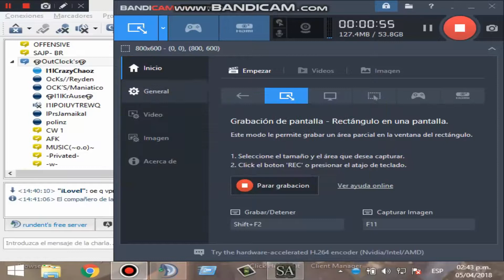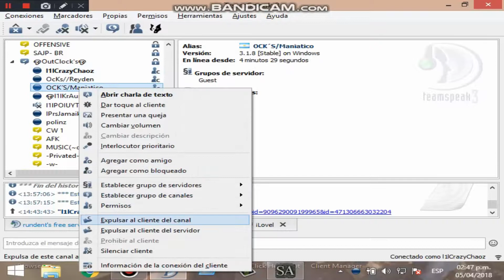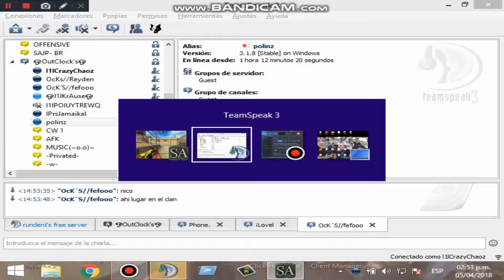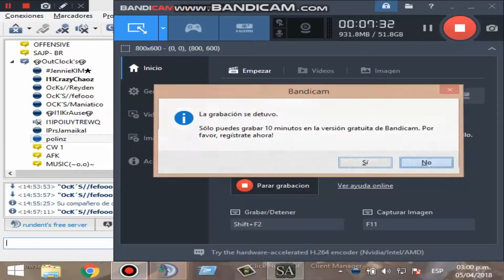Sudden Attack- OutClock´S vs warzone- // Revancha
saludos a todos los que participaron en el cw.
Besitos en la cola :*